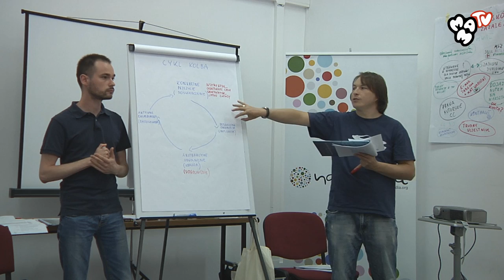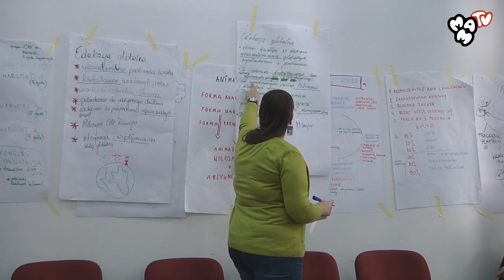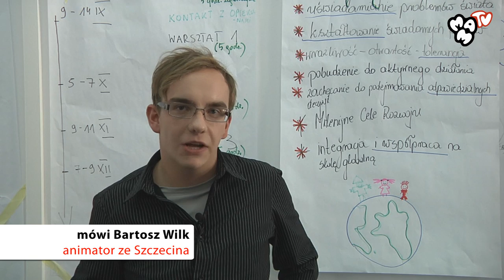Film z warsztatów Lokalnej Edukacji Globalnej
Film z warsztatów Lokalnej Edukacji Globalnej organizowanych przez Fundację Nowe Media